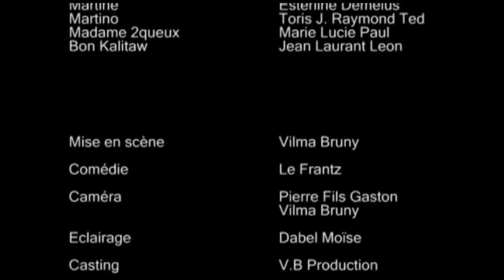Matyas and joj (Madanm ak mouche) episode 7 Part 2